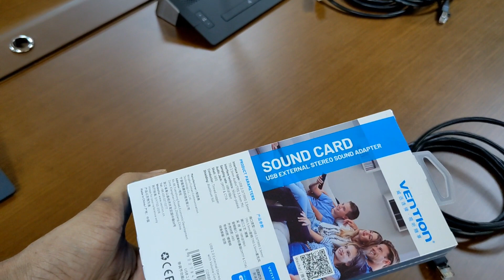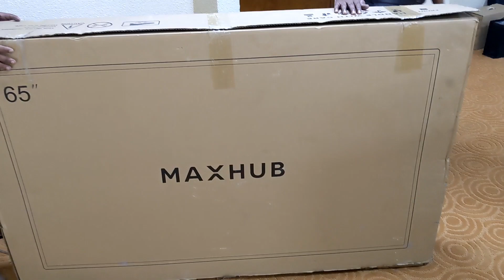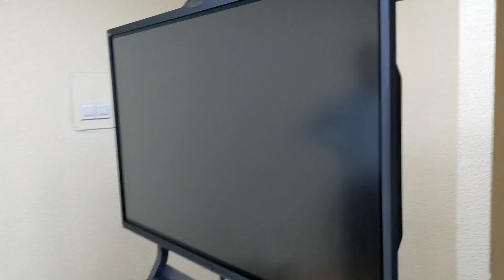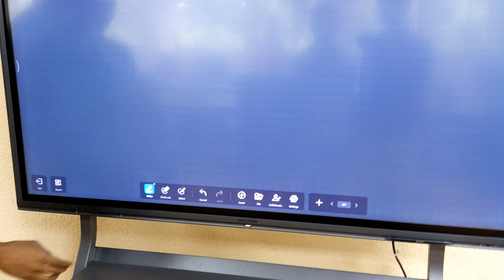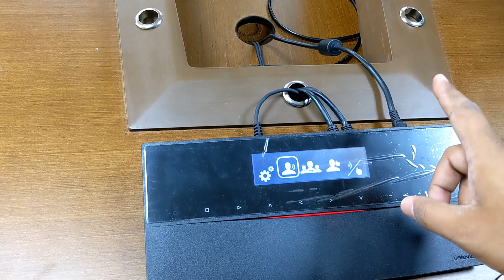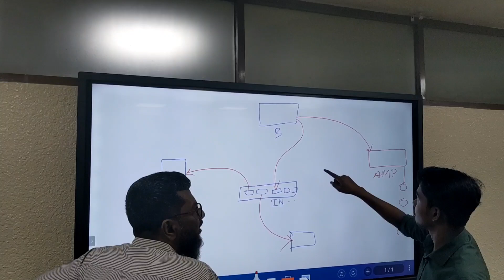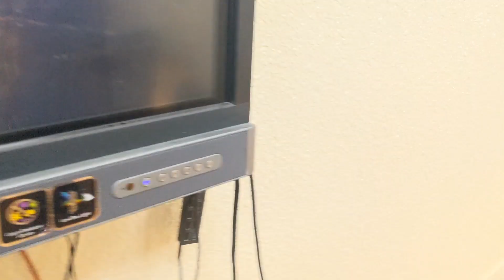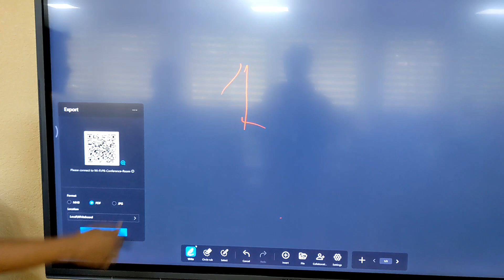Top Class decoration of Conference room